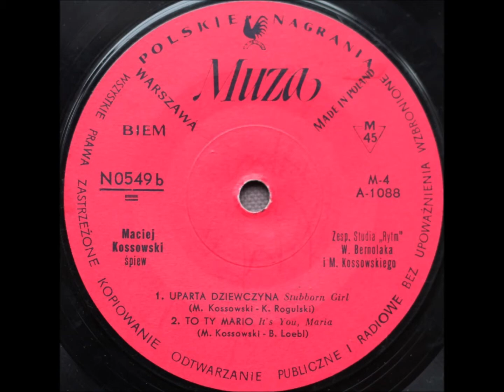MACIEJ KOSSOWSKI - To ty Mario